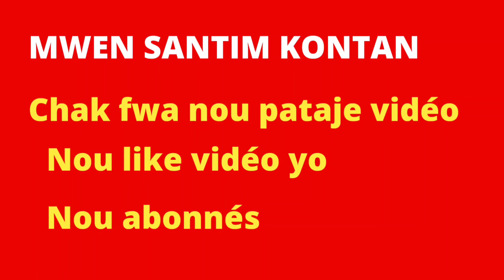MÈSI AK TOUT MOUN POU 10K ABONNÉS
Map di nou mèsi pou fidélité nou ak CHANNEL la
Gras ak nou CHANNEL la rive 10K abonnés
Ann kontinye grandi ansanm.